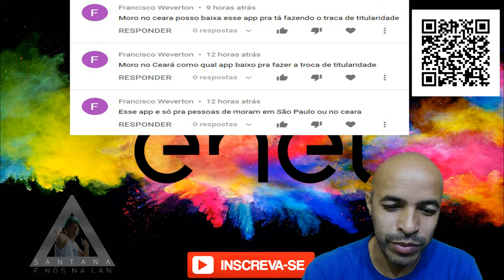Enel Respondendo Duvido do Francisco lá do Ceará